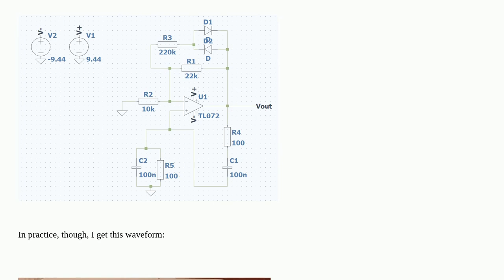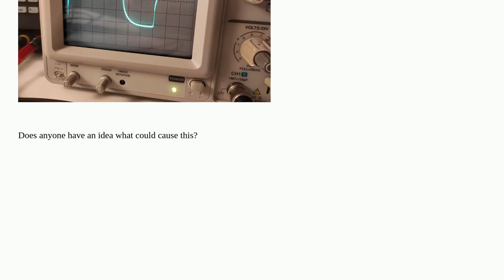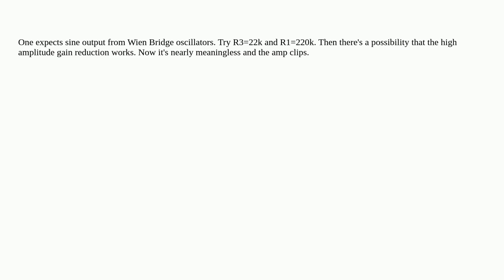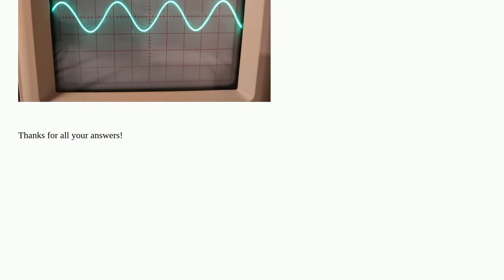Wien bridge oscillator problem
A special thanks goes out to the community

  operational-amplifier analog oscillator